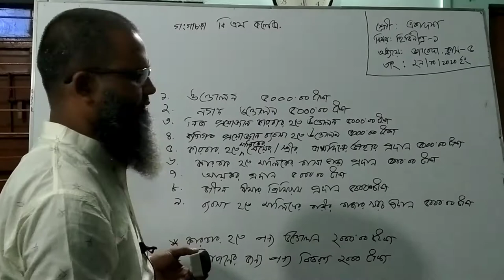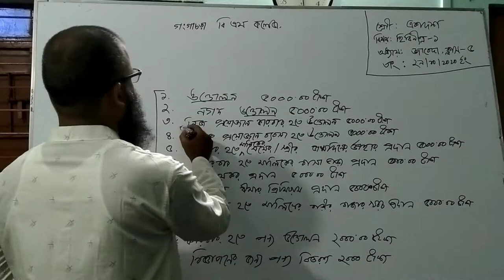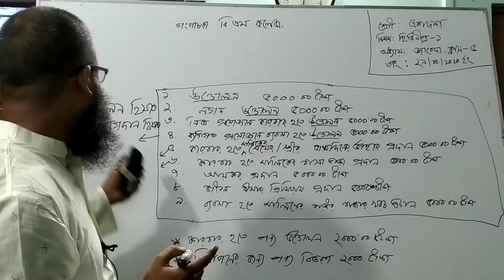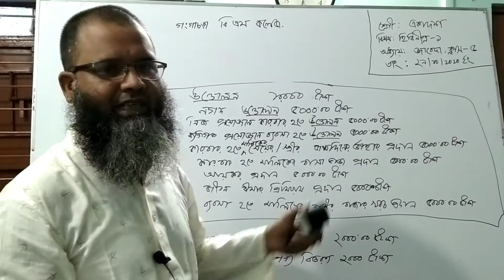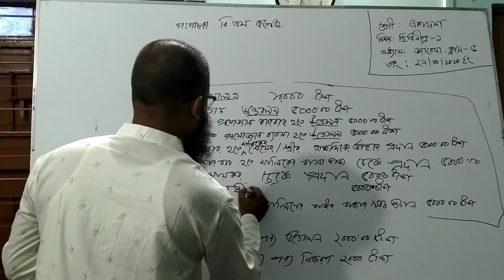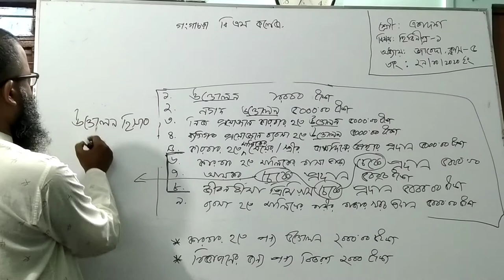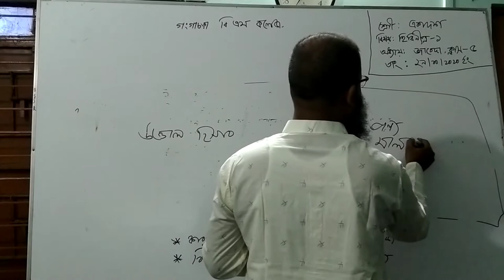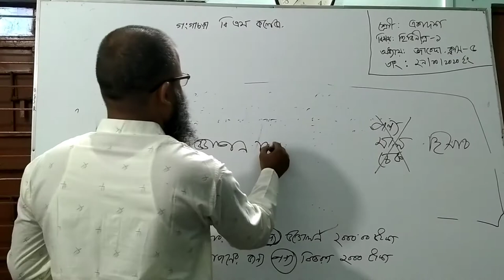Md. Aftab Ur Rahman. Assistant Professor Accounting. Topic:Journal (Class-5).